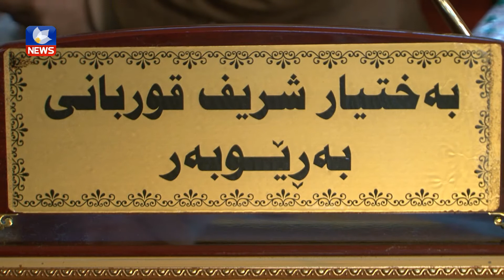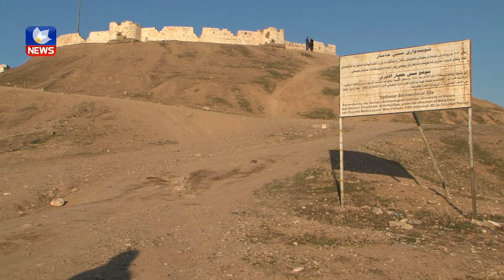قەڵای سپی حەسار لە چەمچەماڵ بەرەو لەناوچوون دەڕوات